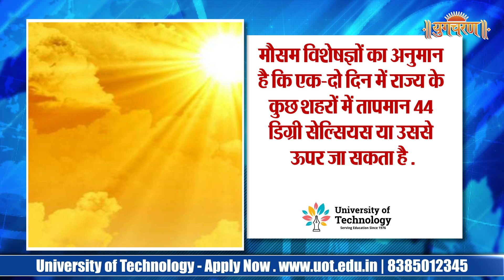अमेरिका के पूर्व राष्ट्रपति ट्रम्प कैरोल को मुआवजे के रूप में 41 करोड़ रुपए (5 मिलियन डॉलर) देंगे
Multiple women have accused former US President Donald Trump of sexual harassment and sexual assault, with more than 12 women coming forward with allegations.

In a recent development, magazine writer E Jean Carroll accused Trump of sexual abuse, and a 9-member jury in New York found him guilty of battery, sexual abuse, and defamation. As a result, Trump has been ordered to pay $5 million as compensation to Carroll. The court's decision, announced late on Tuesday night, did not accept Carroll's claim of rape against Trump.

Trump vehemently denied the allegations and stated that Carroll was fabricating a false story to promote her book. He maintained that he did not know her and had never met her at the store where the alleged incident took place. Trump referred to the court's decision as a shameful conspiracy against him.

Following the court's verdict, Carroll expressed that the truth has been revealed to the world, considering it a victory not only for herself but for all women who have faced disbelief when sharing their experiences.

During the trial, two other women testified against Trump. Natasha Stoynoff, a reporter for People Magazine, claimed that Trump forcibly kissed her in 2005, while Jessica Leeds stated that Trump kissed and groped her in 1979. The jury also listened to a recording from 2005 in which Trump discussed kissing and groping women without consent.